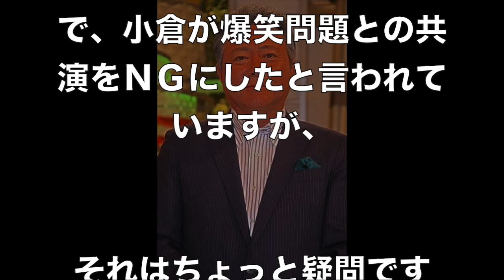太田光が大物司会者“カツラ事件”の黒幕は◯◯だと暴露www【 芸能情報 】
【関連動画】